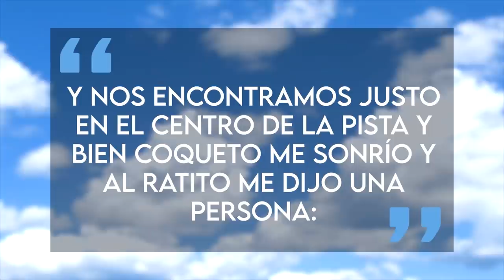Emma Coronel | Antes De Que Fueran Famosos | ¿Por qué fue arrestada?🤔| Biografía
La vida de EMMA CORONEL antes de su detención...que ha sido el tema del momento porque se ha dicho de todo. Emma rompió la tradición de  los carteles al volverse una “influencer”, la historia completa antes de ser famosa.